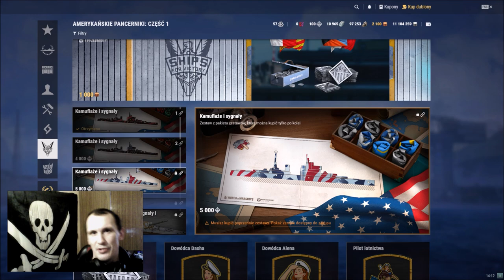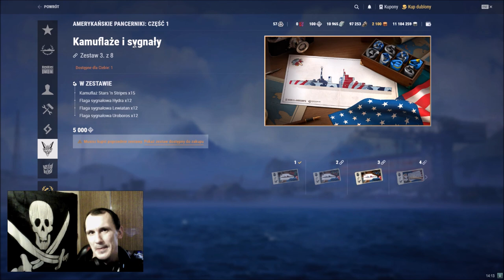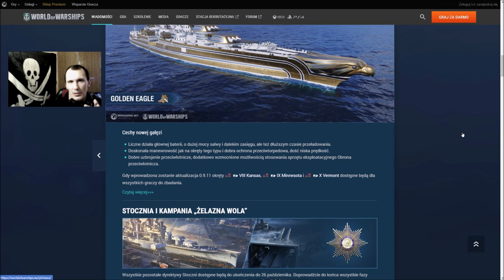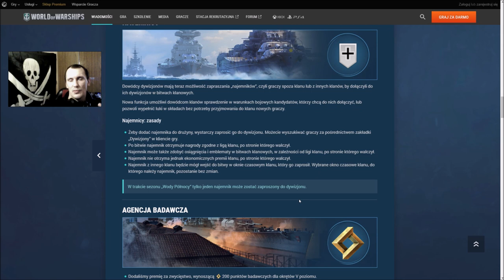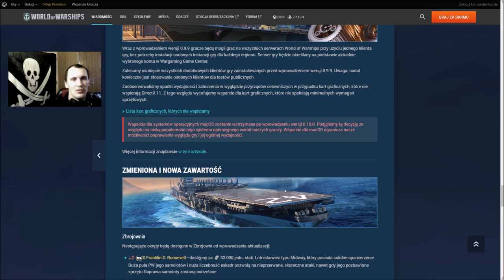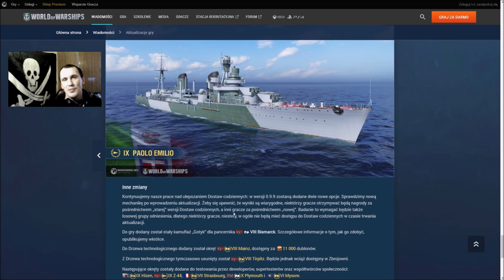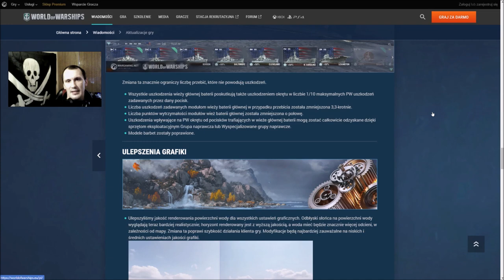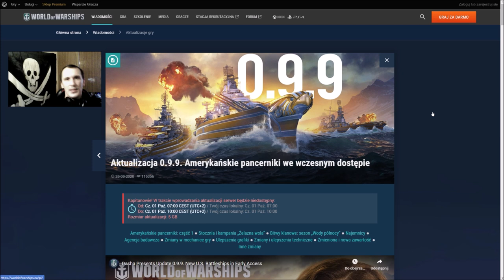Zapłać a dostaniesz - Pancerniki USA & Patch 0.9.9 - World of Warships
Zapraszam dziś na rozmowę i analizę najnowszych nowych pancerników Amerykańskich w Patchu 0.9.9 oraz pozostałych dodatków.
Krytykę biorę na klatę :)

ŹRÓDŁA
►Materiały własne

EKIPA
Na tym kanale nagrywają i streamuja:
► Konrad "Ubersreik"
► Dariusz "Koolt"
► Marek "GoDu"

NASI PARTNERZY
► Centrum Overwatch
► MBB Marketing